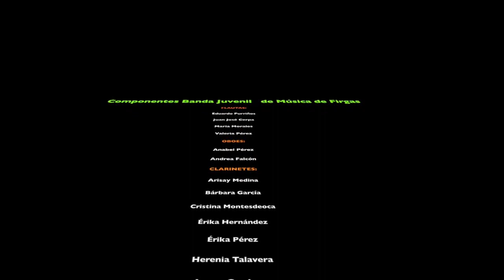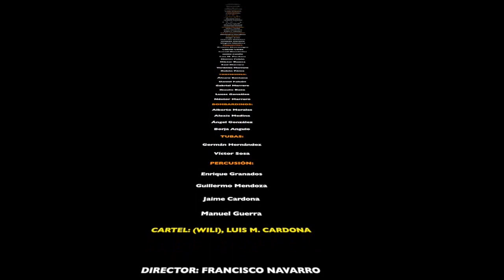FIRGAS, 1/ 6 FANFARRIA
BANDA JUVENIL DE MÚSICA DE FIRGAS
TEMA: FANFARE FOR THE COMMON MAN  "A. COPLAND"
DIRECTOR: FRANCISCO NAVARRO MARRERO
CONCIERTO VON MOTIVO DE LAS FIESTA DE SAN ROQUE 2015
ORGANIZAN: PATRONATO ESCUELA DE MÚSICA DE FIRGAS Y EL ILTRE. AYUNTAMIENTO DE LA VILLA DE FIRGAS